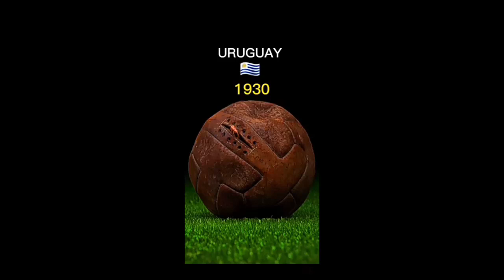THE EVOLUTION OF THE OFFICIAL WORLD CUP BALL 1930-2022